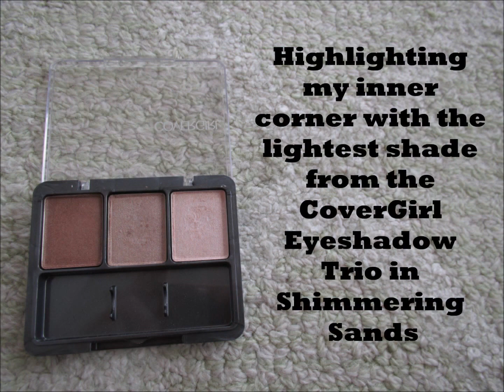Get Ready With Me: Travel Edition!